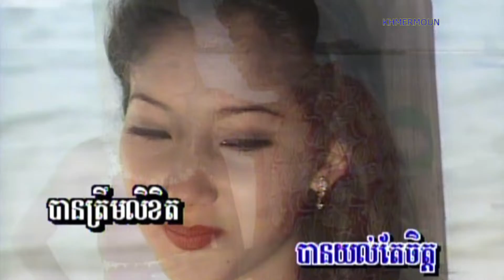21​-2 សំបុត្របងមួយ​ ( សម្រាប់ប្រុស ) អង្គរវត្ត 19